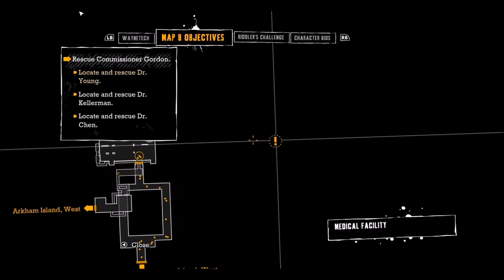Batman Arkham Asylum Episode 5 Death comes a knocking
Continuation of our batman arkham asylum playthrough